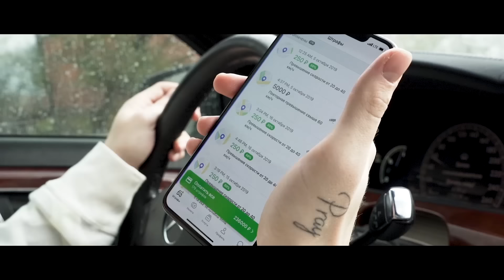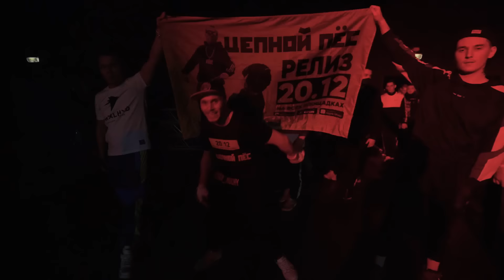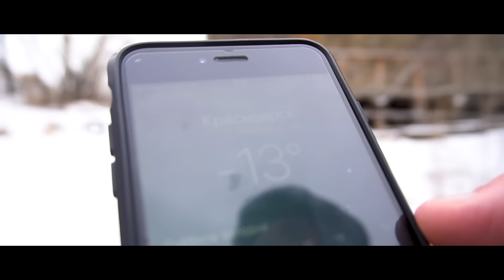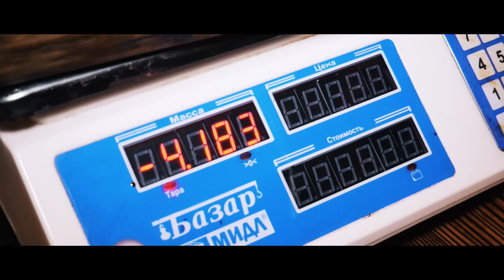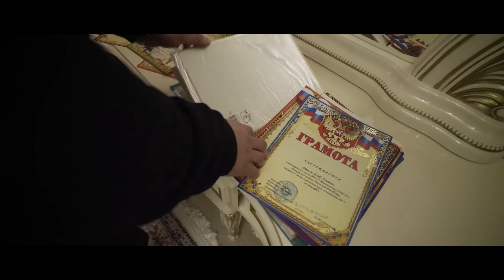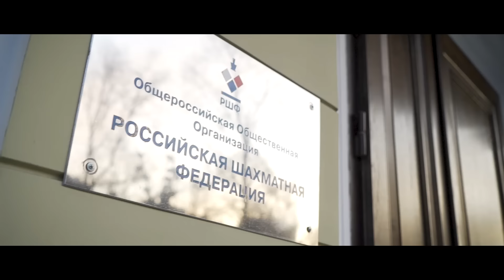Корней Наказан. Тамаев Вернулся. Хачёвский дрифт: Часть 2. Битва за хайп.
NiBK – мировой бренд тормозных систем.

Музыкальный гость JONY - Комета
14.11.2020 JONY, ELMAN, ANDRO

Спасибо Pampido Show - участник проектов «танцы» на ТНТ и World Of Dance Los Angeles.
Подписываемся на его инсту и респектеум.

- крутые тачки в аренду можете взять тут.

Продолжение главных боёв «Битвы за хайп».
Покусает ли «Цепной пёс» Тарасов Инстасамца?
Асхаб Тамаев возвращается в октагон.
Сколько продержится новый соперник Папы?
Переедет ли Т-34 Николая Данилова?

Создание Влогов. Вирусных Роликов. Пиар Артистов. Продвижение Услуг.

Track: Jordan Schor X Marvin Divine - Want It All
Listen To The Original: fanlink.to/bnWj
Track: LUKA & NIKO - Grind [Magic Release]
Fanlink: fanlink.to/grd
Track: Karan Kanchan - Tokyo Grime [Magic Release]
Fanlink: fanlink.to/tokyogrime
Track: Taw & Mylky & M.I.M.E – Renegades [Magic Release]
Fanlink: fanlink.to/Kwh
Track: Kujah - Ritual
Listen To The Original: youtu.be/nSoUMkRCTWM
Magic Spotify: spoti.fi/2AqGRy2
Track: BoyPanda - Kratos [Magic Release]
Fanlink: fanlink.to/kratos